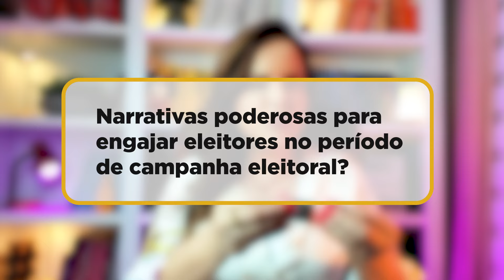Como conquistar o eleitor com suas falas e discursos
Saiba como engajar eleitores durante a campanha eleitoral utilizando a estrutura de histórias em suas falas e discursos.

Este vídeo te mostra técnicas para criar discursos que emocionam e conquistam o público, fortalecendo a imagem do candidato.
Aprenda a usar storytelling, emoção e autenticidade para se conectar com eleitores e garantir um impacto duradouro.

Descubra: ✔️ A importância de contar histórias durante a campanha ✔️ Como emocionar e conectar-se com o público ✔️ A construção do candidato como herói ✔️ Como definir antagonistas e trabalhar conflitos ✔️ O uso de metáforas e testemunhos reais.

Aproveite essas dicas para aprimorar sua comunicação política e ganhar mais votos.

 • Saiba o MOMENTO CERTO de anunciar a Pré-Candidatura

 • Aprenda o que POSTAR sendo PRÉ-CANDIDATO pela primeira vez

00:00 Bem vindos ao Estratégia Parlamentar
00:30 O WhatsApp como canal essencial
01:22 Lista de Transmissão
02:00 A compra do chip
02:38 WhatsApp pessoal ou Business
04:15 A estratégia de divulgação
06:12 A criação das listas
07:06 Constância e envio
08:26 Formato de conteúdo
09:12 O profissional que gerencia o WhatsApp

📱 Aprenda a estratégia que uso em minhas consultorias para estruturar um WhatsApp para políticos. Seja em campanha ou mandato você saberá como estruturar da criação ao envio.
Um passo a passo descomplicado e com dicas preciosas para você que é assessor, consultor ou atua com marketing político e quer usar o WhatsApp como um canal de comunicação entre o político e o cidadão ou futuro eleitor.

Narrativas políticas
Discursos políticos
Gisele Meter
Estratégia Parlamentar
Portal do Assessor
Campanha eleitoral 2024
Marketing Político
Marketing Eleitoral
Campanha Política
Eleições 2024

💡 Interaja com o Canal:
Gostou das dicas do vídeo? Tem dúvidas? Deixe nos comentários que eu te respondo!

💻 Conheça mais sobre os meus cursos e Produtos para Comunicação e Marketing Político:

🚀 Todos os dias compartilho muito conteúdo no Instagram, vem comigo e aproveite cada dica!

📱 E para ficar por dentro das novidades do digital, participe do meu canal no Telegram!

Sobre a Estratégia Parlamentar: Meu foco é mostrar que Comunicação Política tem que ser séria, mas não precisa ser chata e faço isso criando conteúdo, prestando consultoria digital para perfis políticos e também por meio de cursos e produtos que facilitam a vida de políticos e assessores.

Conheça o Portal do Assessor e a Estratégia Parlamentar